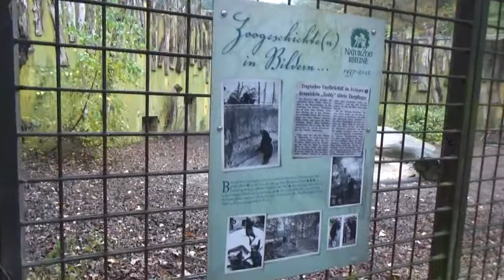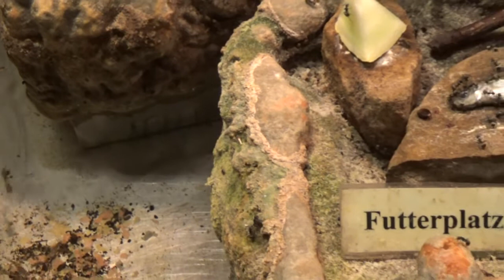NaturZoo Rheine (2016)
Een wandeling doorheen het Duitse NaturZoo Rheine in het najaar van 2016.